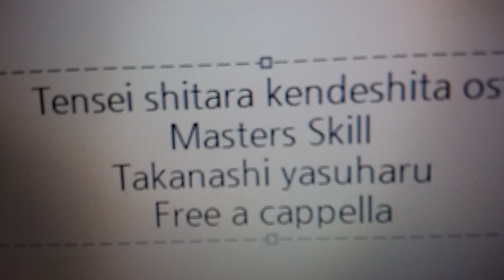転生したら剣でした OST - Master's Skill · 高梨康治 Free a cappella フリーアカペラ